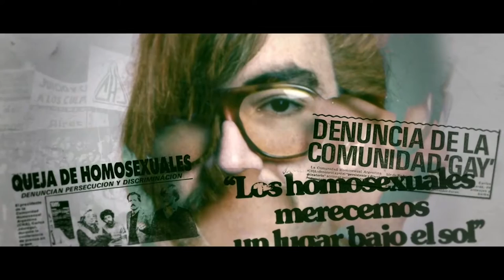Lucas Santa Ana, director de "Carlos Jáuregui, el puto inolvidable" | entrevista completa